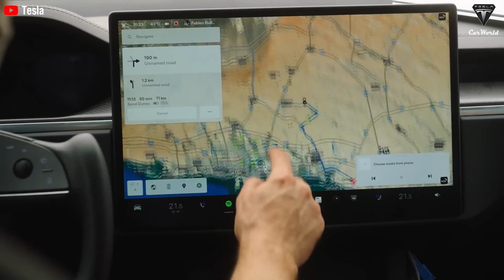Just Happened! Elon Musk Confirms Tesla Semi New Upgrades, Full Autonomous, Next-Gen Battery Powers!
00:44 How does Tesla ensure the reliability of FSD in commercial use?
04:40 How advantageous is the cost of ownership (TCO) of Tesla Semi?
07:10 How does the Tesla Semi deliver a real-world driving experience?
10:00 What other applications can the Tesla Semi do besides be a truck?
Just Happened! Elon Musk Confirms Tesla Semi New Upgrades, Full Autonomous, Next-Gen Battery Powers! The goal of any new technology is to make the old technology obsolete immediately. It sounds like the Tesla Semi has made the Nissan semi truck obsolete. Like anyone who drives an electric car, once you see how good an EV is, you will never want an ICE again.
Similarly, have you seen any BlackBerry or Nokia phones lately? Once people try a smartphone, they will never look back.
Until now, Tesla can confident of Semi 's ability to accelerate from 0 to 60 mph in just 20 seconds while carrying a maximum payload of 52,000 lbs, 1.4 times that of the Nissan semi truck's 36,287 lbs, showing its superior power compared to traditional competitors.

Just Happened! Elon Musk Confirms Tesla Semi New Upgrades, Full Autonomous, Next-Gen Battery Powers! So, how does the Tesla Semi shock the heavy-duty truck market?
How does Tesla ensure the reliability of FSD in commercial use?
Excitement is building as Tesla’s "We, Robot" Robotaxi event approaches on October 10, 2024. Among the most anticipated announcements is the potential unveiling of FSD capabilities for the Tesla Semi, Tesla’s revolutionary Class 8 electric truck. This could mark a monumental shift in logistics and transportation, bringing us closer to an era where fleets of autonomous trucks streamline supply chains across the globe.
Recent developments confirm that Tesla is making rapid progress in this direction. Footage of a Tesla Semi prototype outfitted with advanced sensors has surfaced, signaling that the truck is undergoing FSD calibration. These modifications are a clear indication that Tesla is nearing the completion of its autonomous driving system for the Semi.

Just Happened! Elon Musk Confirms Tesla Semi New Upgrades, Full Autonomous, Next-Gen Battery Powers! The prospect of Tesla Semis cruising highways autonomously with minimal human oversight is not just speculation anymore—it’s becoming a reality.
Tesla’s AI team has hinted that driver-assistance features for the Semi are on the brink of release. This follows the successful integration of FSD in the Cybertruck, which has already garnered praise from early users for its performance. The leap to FSD in the Tesla Semi will bring unprecedented safety and efficiency, marking a transformation in the freight and logistics industries.